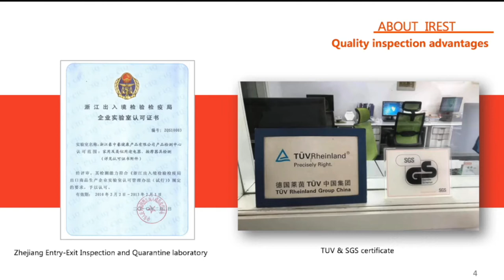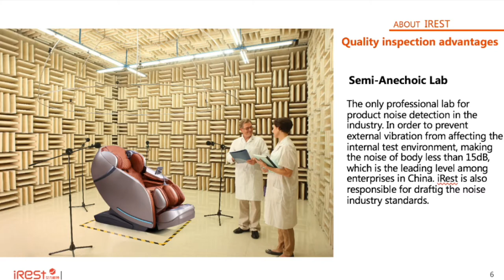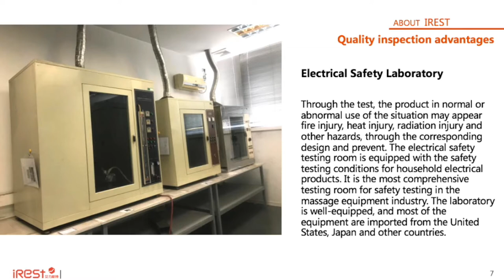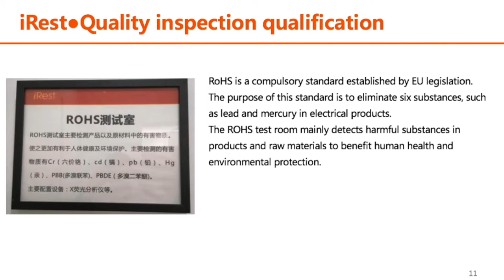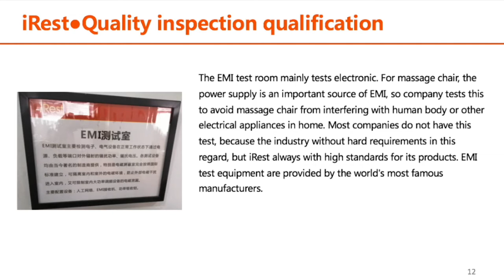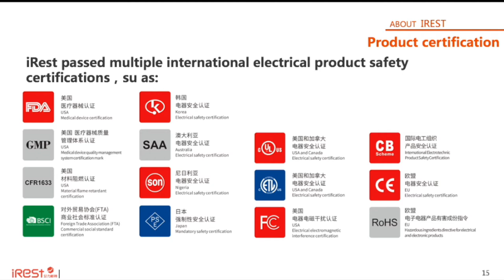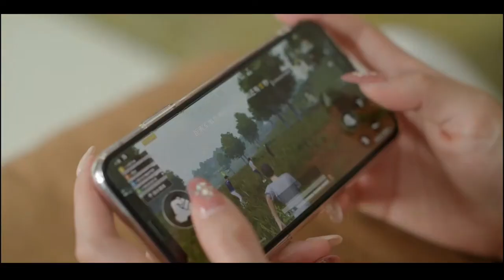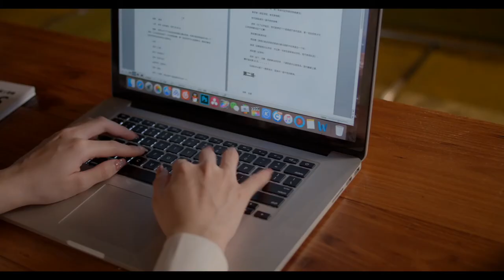irest massage chair introduce /korea